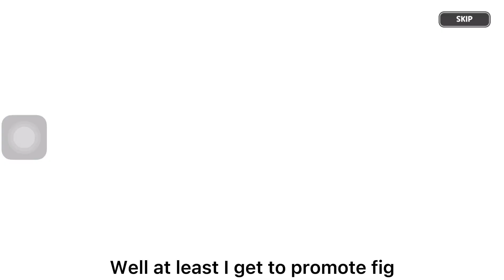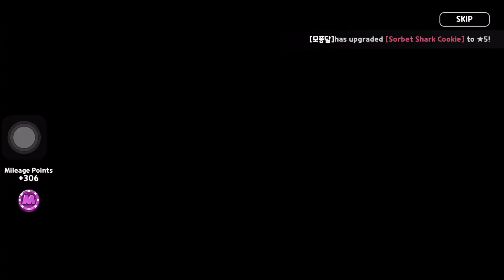gambling in CRK